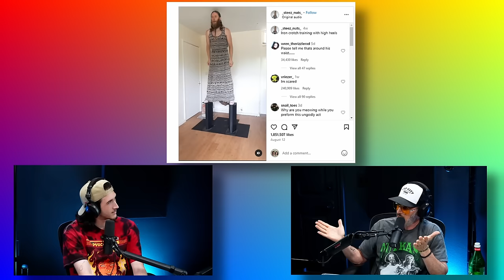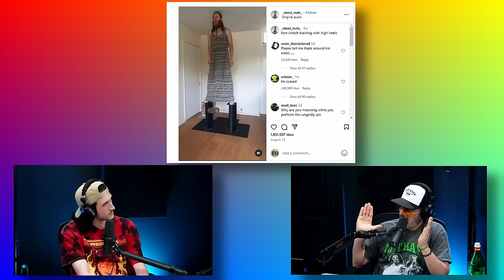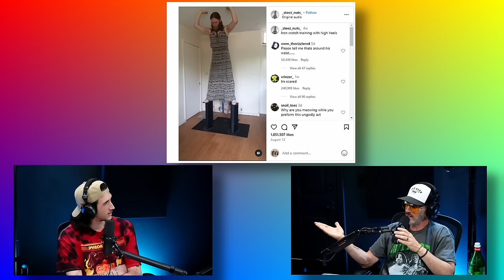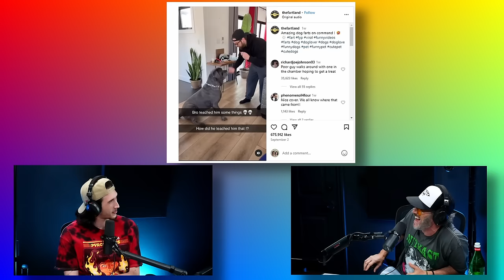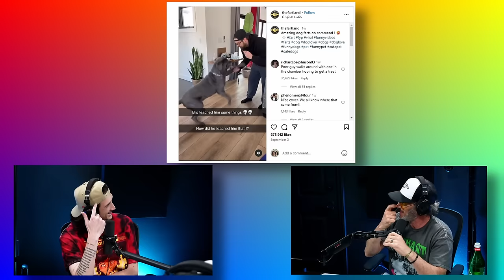100th Episode Extravaganza! | Hey Maaan w/ Josh Wolf Ep.100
It's the 100th episode of Hey Maaan, and Josh & Jacob celebrate it by talking a LOT about wieners and farts.  Naturally.

Also, Josh Wolf has a new comedy special coming out on October 2nd for FREE on his YouTube special!  Listen to the podcast to find out how you can win 2 free tickets and airfare for an upcoming show!

Do something good for someone and leave us a comment telling us what you thought of the episode!

CHAPTERS
00:00:00 100 Episodes
00:01:33 Favorite Moments
00:10:37 Nervous Farter
00:12:08 401k
00:12:30 Caulk Talk
00:16:10 Comedy Career
00:23:40 Steeznuts
00:30:01 Dog Farts
00:33:07 Dogs Sniffing Butts
00:35:22 Save Moki
00:41:47 Urban Dictionary Term
00:47:11 New Comedy Special